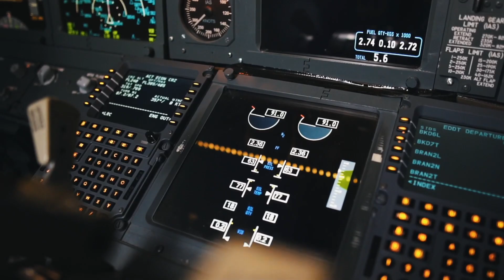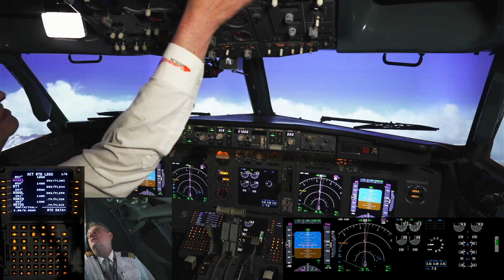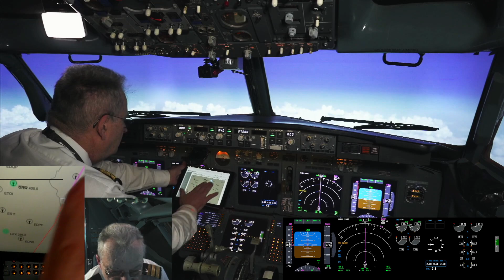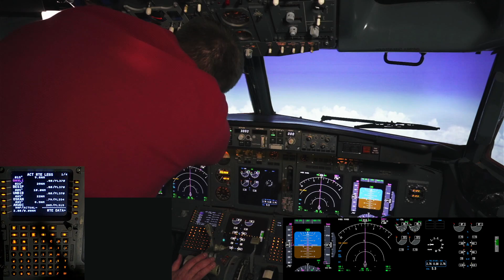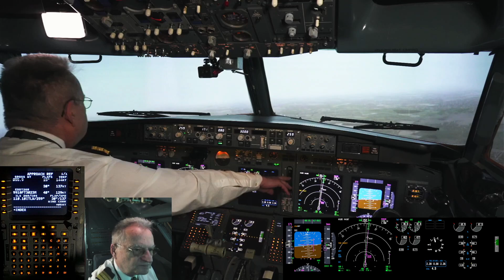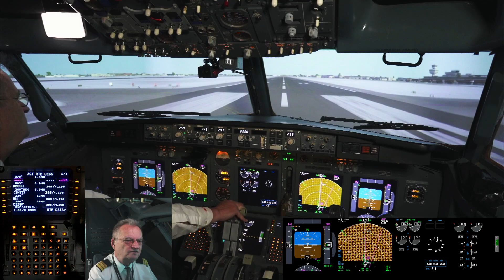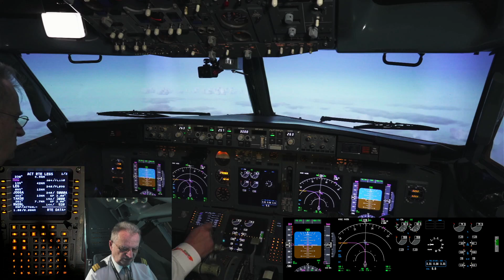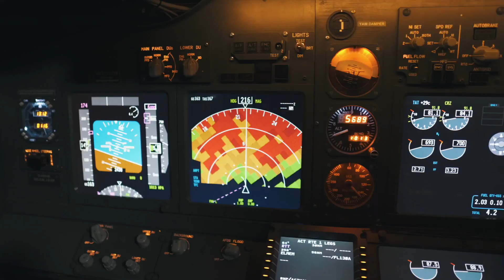Flugsimulator Berlin I Twitch: Von Innsbruck nach Tegel und anschließend von Tegel nach Leipzig in